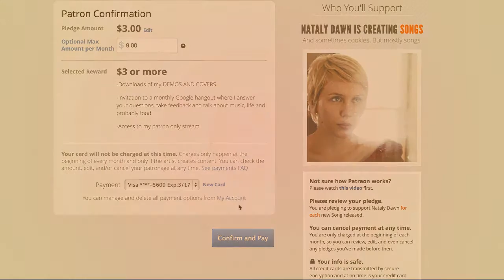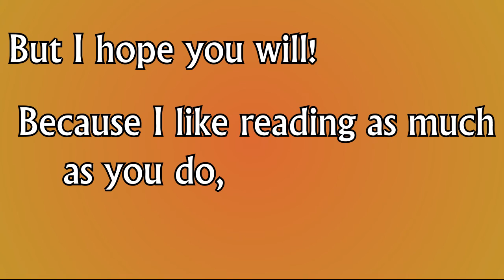Patreon Page Video